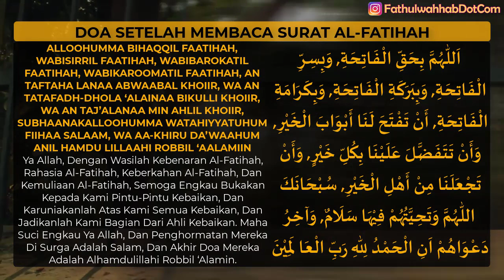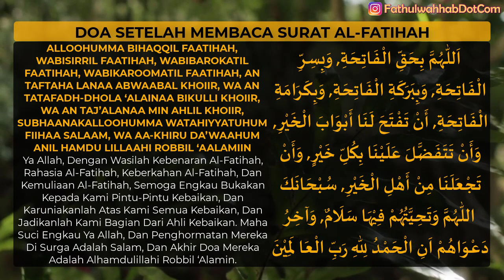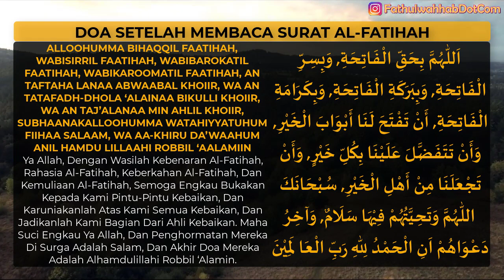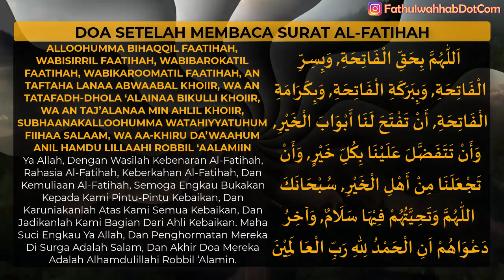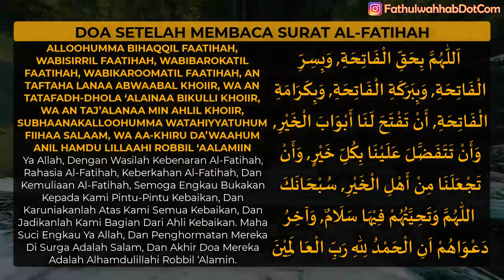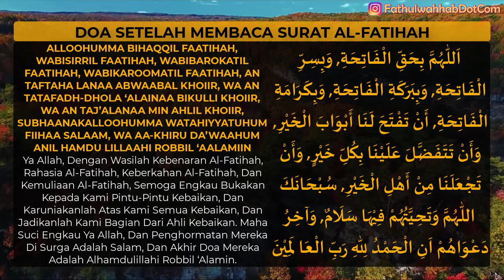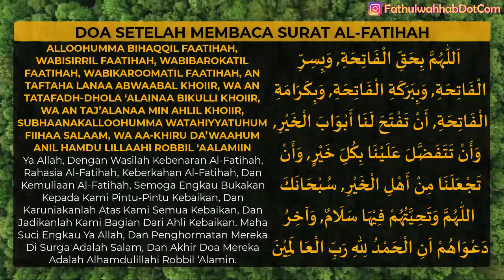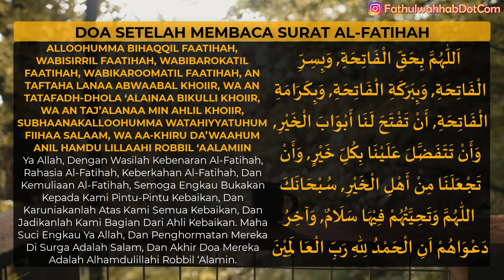doa setelah membaca surat al fatihah